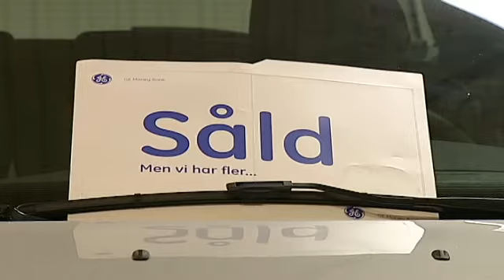Kina räddning för SAAB?